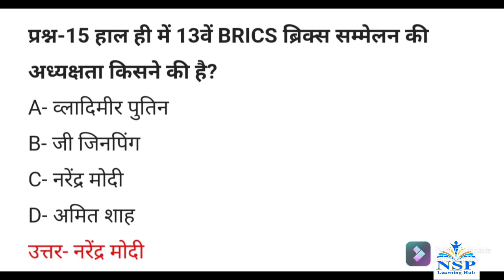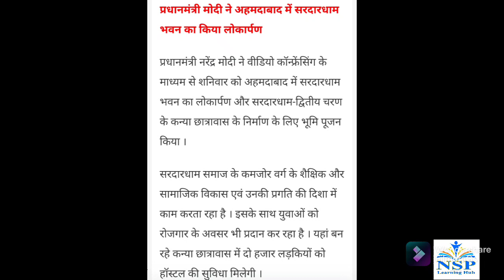Current Affairs of 13 September 2021